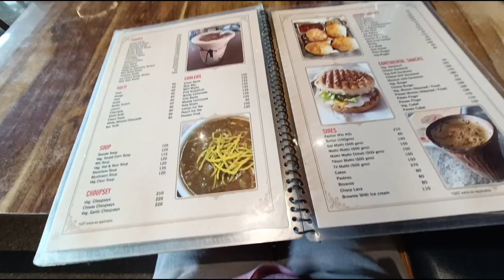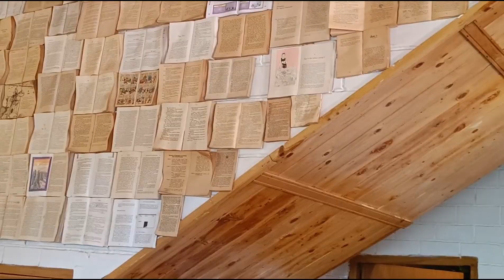Trip to Himachal😀🚩